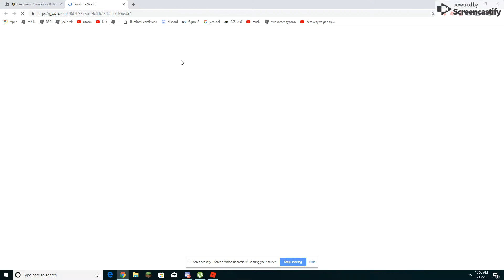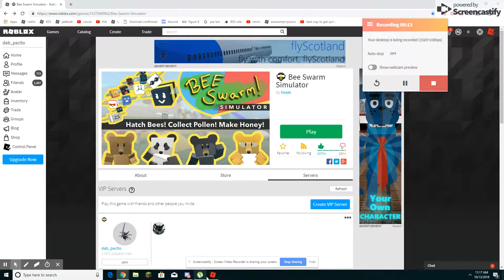VICIOUS BEE, SUPREME ANT AMULET, AND MORE! (Bee Swarm Simulator)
thnx for support